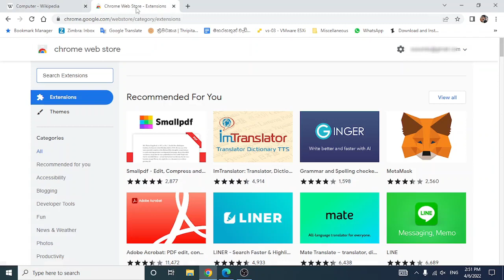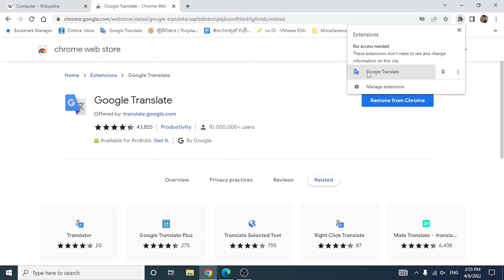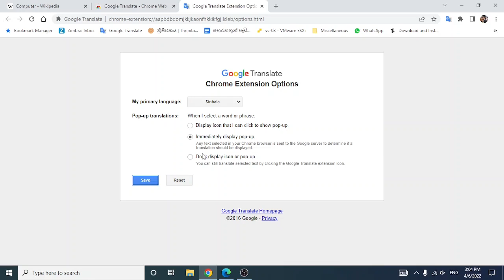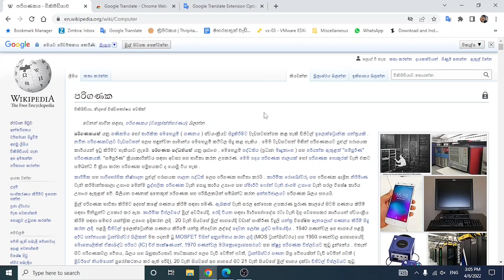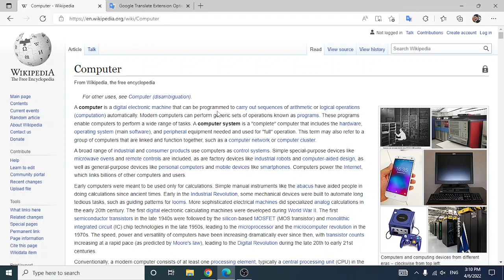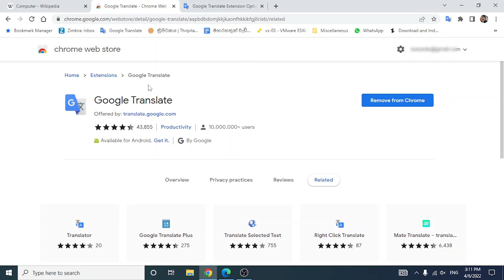Let's install Google Translate Extension for web browser | Find meaning of unknown Words or Phrase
This video explains how to install Google Translate Extension for your web browser.
මේ video එකෙන් Google Translate Extension එක web browser එකට install කරලා නොදන්න වචනවල හා වාක්‍යඛණ්ඩ වල තේරුම ඒ අවස්තාවේදීම බලාගන්න ආකාරය ගැන පැහැදිලි කර දී ඇත.
Chapters
0:00 Introductions.
0:21 Add to Google Translate Extension for Chrome web browser.
2:10 Change Google Translate Extension options.
4:55 Translate a website into Sinhala.
6:17 Add to Google Translate Extension for Microsoft edge web browser.